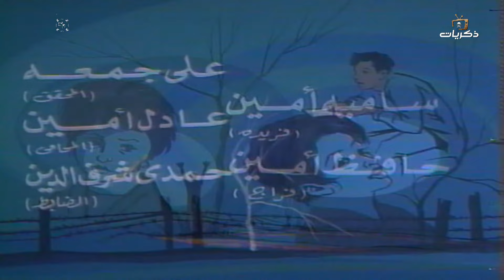المسلسل المصري الصراع الحلقة الخامسة